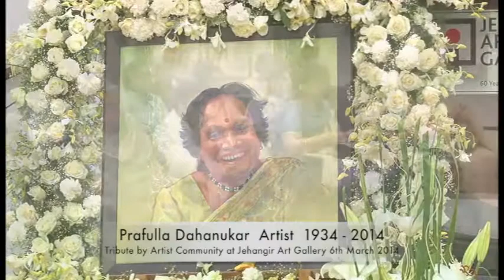Dr Sarayu Doshi speaks on Prafulla Dahanukar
Sarayu Doshi speaks at Jehangir Art Gallery on 6th March 2014 recollecting Prafulla